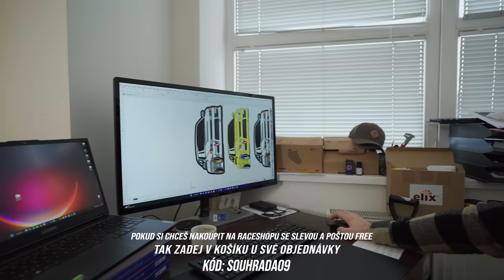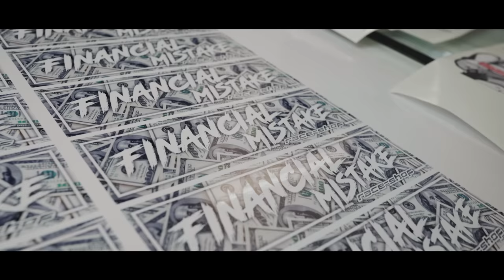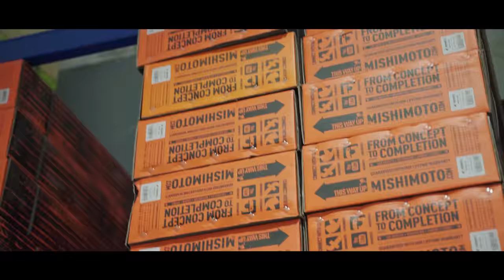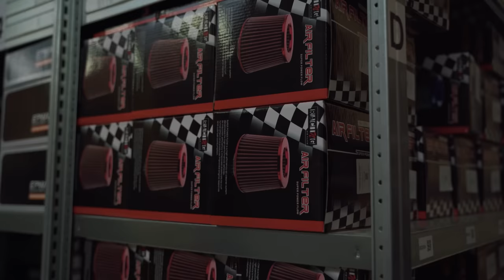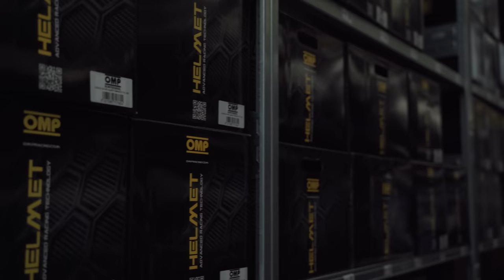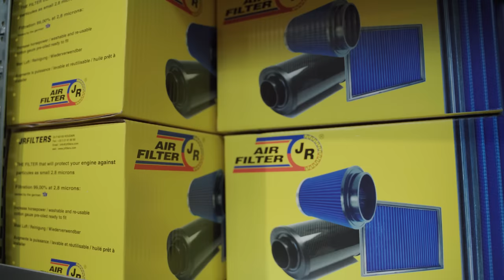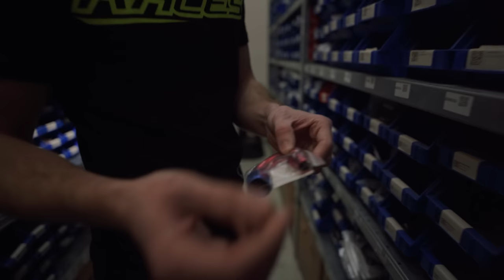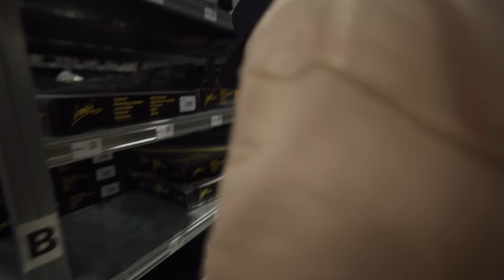Tady se jen tak nedostaneš! | Vetší než jsme čekali..🔥 | Raceshop backstage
Pro slevu na race-shop použij kód ▶️ souhrada09